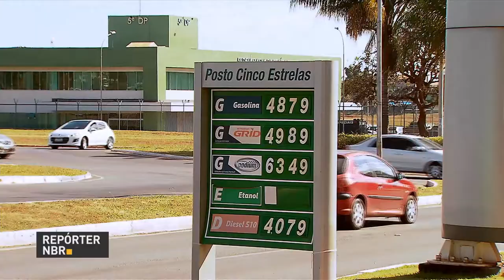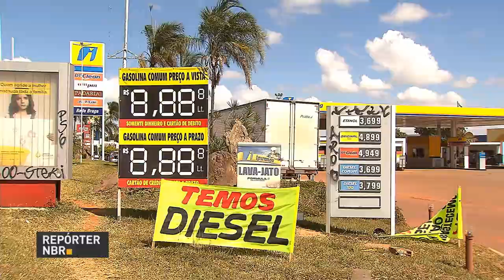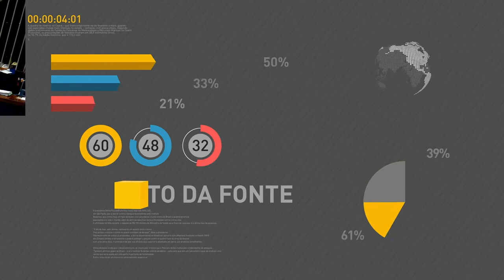BOLETIM REPÓRTER NBR 16h - 4 de junho de 2018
REPÓRTER NBR 16h - 04.06.18: Governo intensifica fiscalização do preço do diesel. E, também: regulamentado o parcelamento de dívidas de microempresas e empresas de pequeno porte inscritas no Simples Nacional; e, Ministério do Planejamento, Desenvolvimento e Gestão publica norma sobre o expediente dos servidores públicos federais nos dias de jogos da seleção brasileira durante a Copa do Mundo.